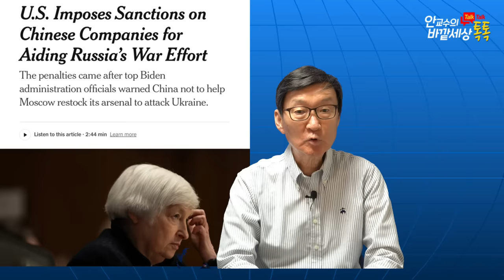러시아군수산업고사시키겠다!美,300개target정밀타격~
재미있는지식tv#우크라이나 중국 군사지원#